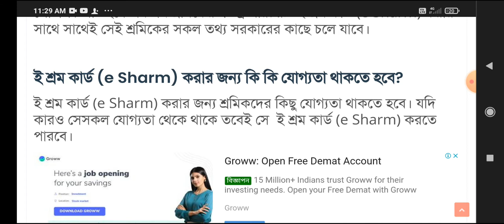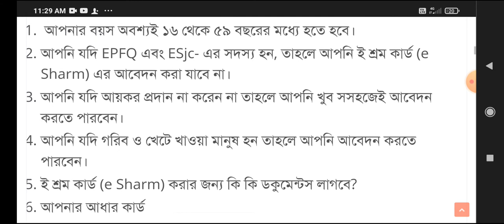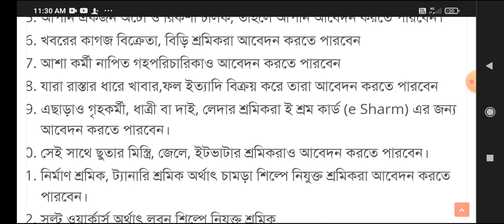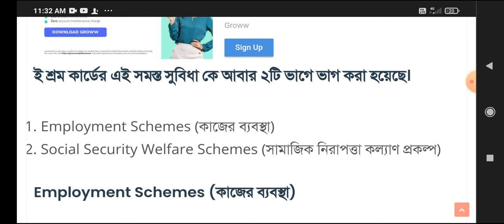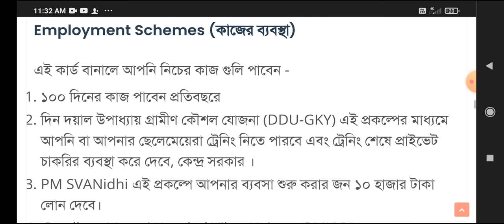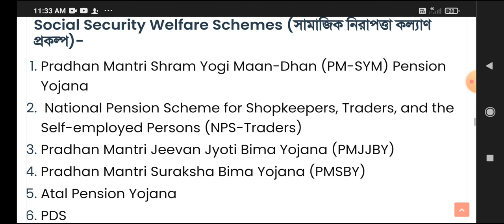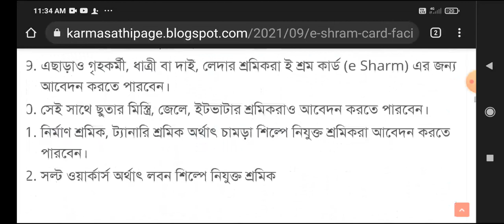e-Shram Card full details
e shram card benifit
e shram card application